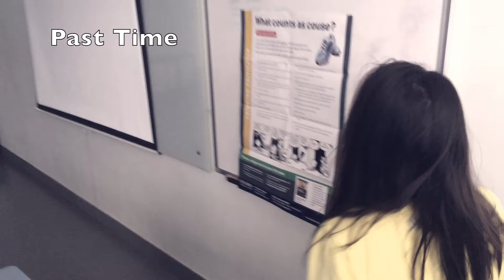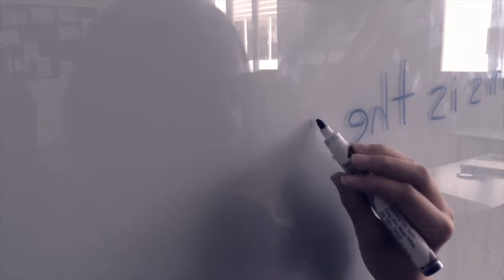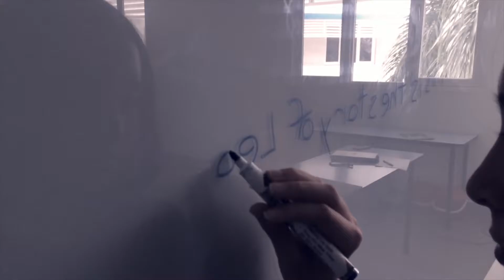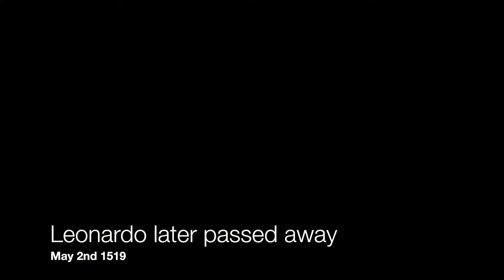This is The Story of Leonardo Da Vinci